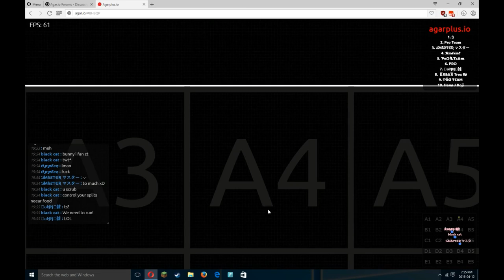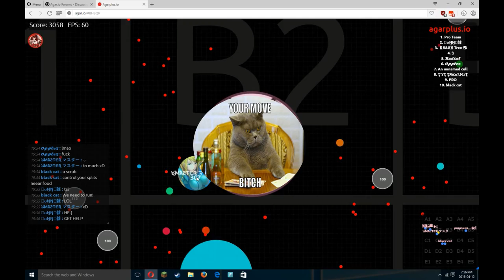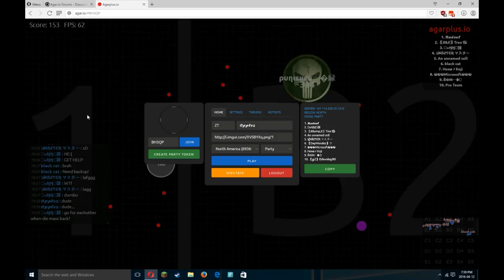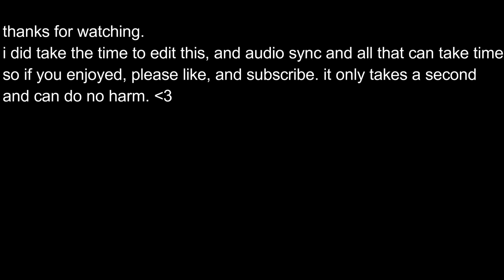Agario HD // Teaming with agarforum members // Playing with master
nice skin master. xD